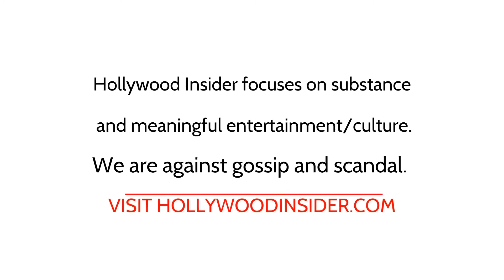Madeleine McGraw - Red Carpet Revelations at Premiere of 'The Black Phone'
If you are a horror fan, or if you want a film to rile your emotions this weekend, I strongly strongly strongly recommend the ‘The Black Phone’. Directed and co-written by Scott Derrickson, who brought audiences ‘Sinister’ and ‘Doctor Strange,’ this film stars Ethan Hawke as its deranged antagonist, and introduces the world to the younger talents of Mason Thames and Madeleine McGraw. Based on a short story by Joe Hill, the film was set to be released in winter of 2021, but was pushed back to June. Nevertheless, it was worth the wait.